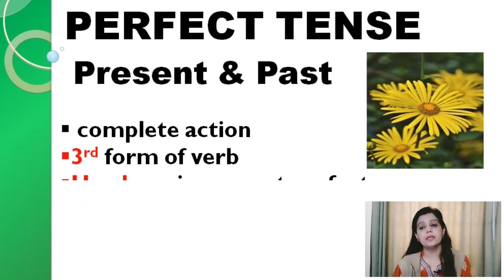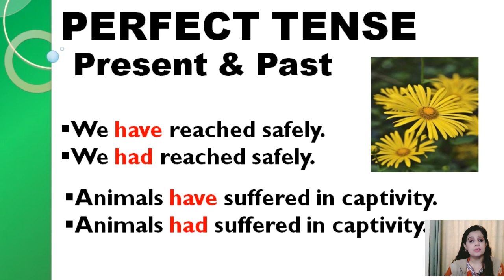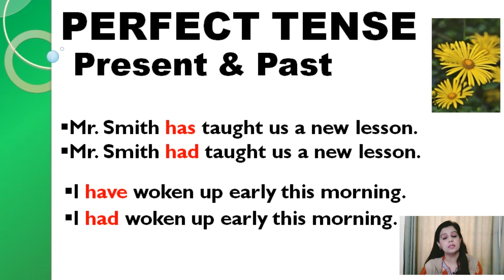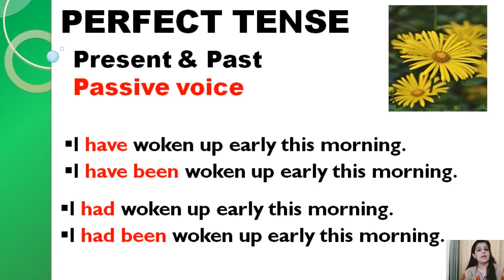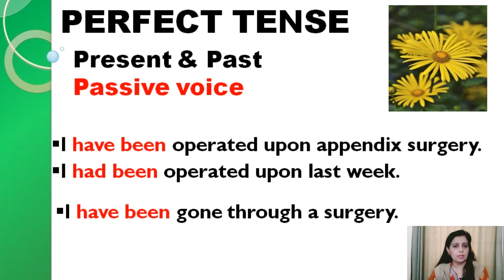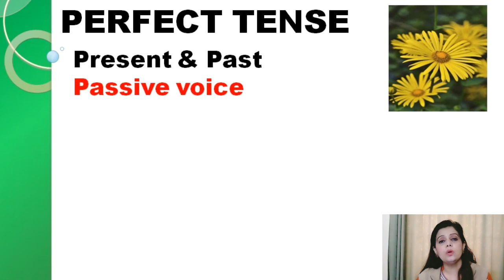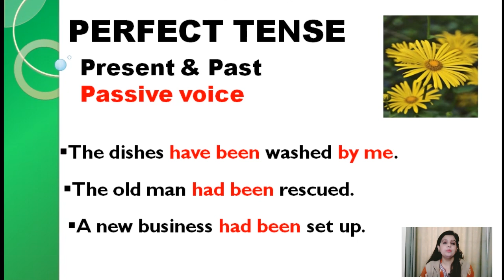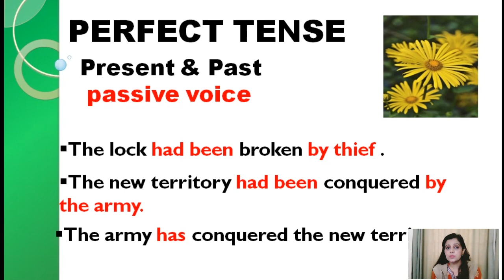PAST PERFECT TENSE. RULES, EXAMPLES , SENTENCES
LEARNING OF TENSES, TENSES PRACTICE IN SIMPLE WAY, LEARN TENSES EASILY